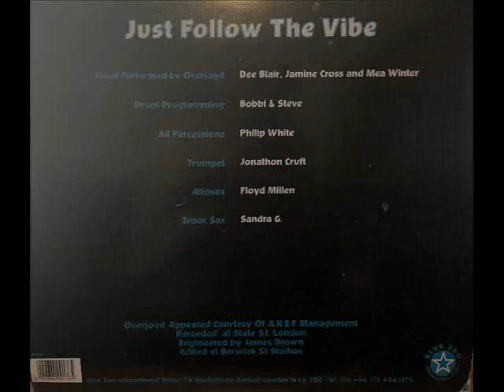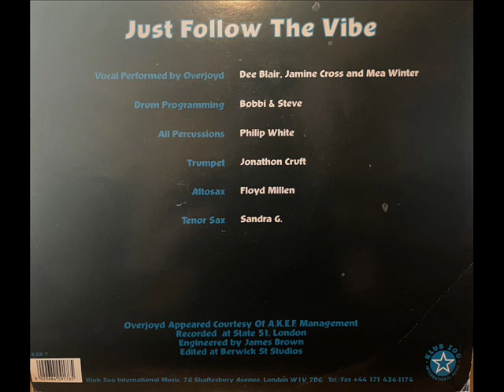The Zoo Experience feat Overjoyd - Just Follow The Vibe (Main Vibe Mix)